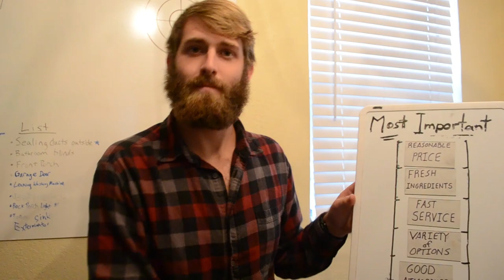The Flannel Channel: Brought to you by Taco Villa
The Flannel Channel: The Original Taco Villa Interview

We meet Karl as he helps us determine what people like about our restaurant.

We also meet Karl's room mate Tim, who pretty much exists solely to distract Karl.